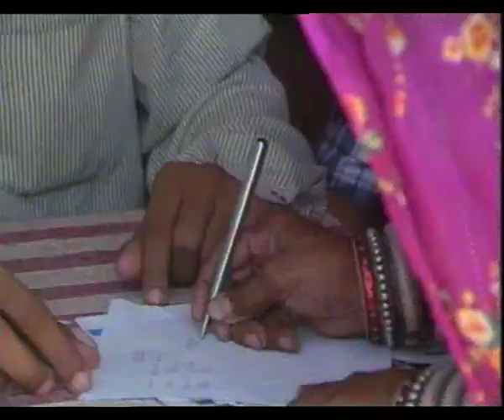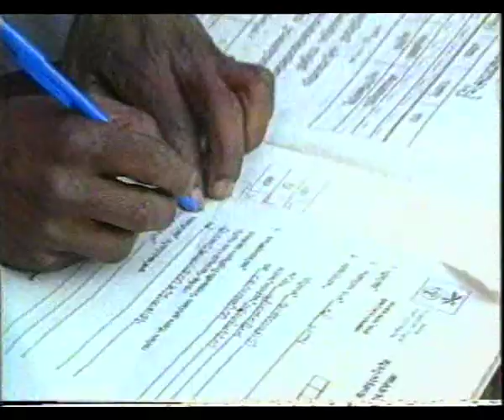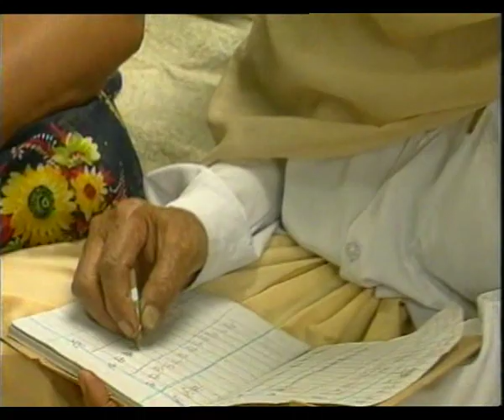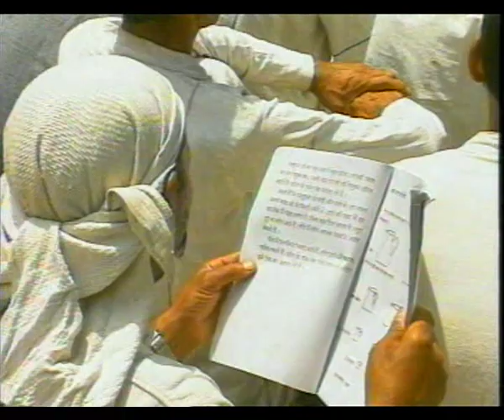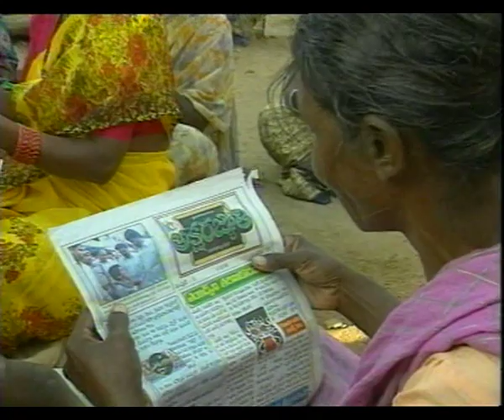CLOSING IN PART II